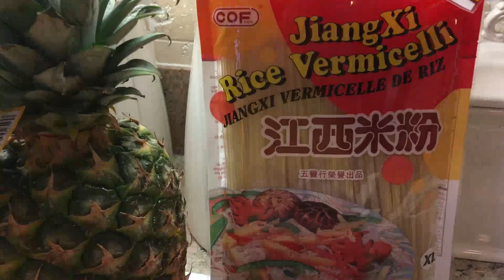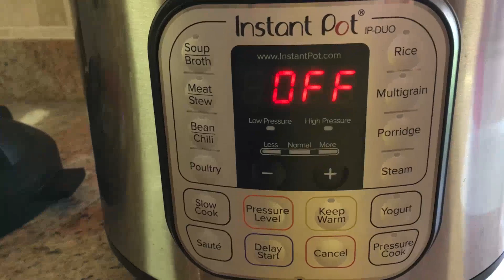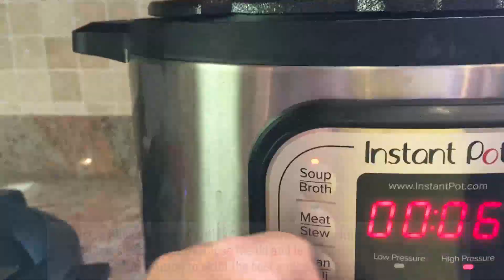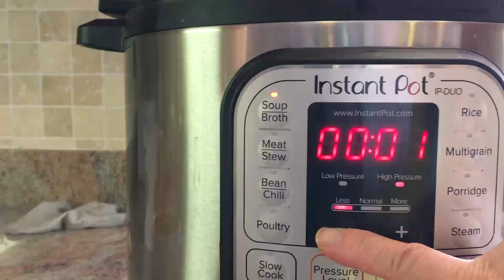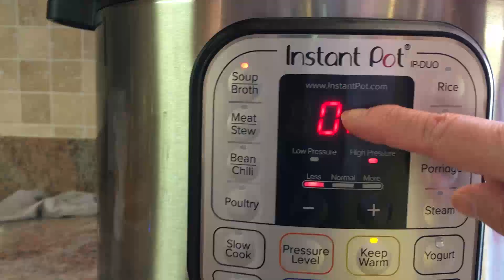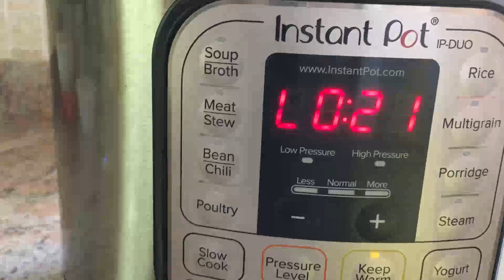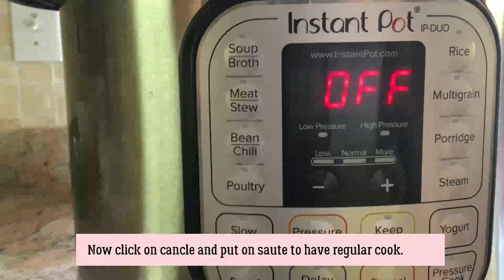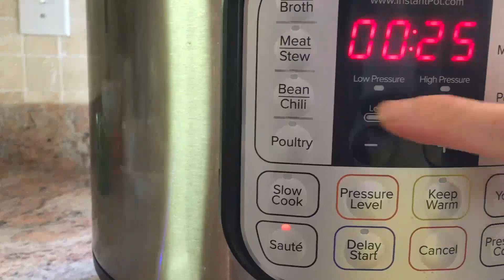Instant pot Bún bò huế giò heo và tôm càng xanh Beef, pork knuckle and big tiger prawns noodl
Instant pot Bún bò huế giò heo và tôm càng xanḥ.
Công thức chuẩn từ nồi áp xuất .Bún bò giò heo là món ăn ngon được nhiều người yêu thích, vị nước lèo đặc trưng của mắm ruốc huế, ngọt thanh từ thịt bò và xương, cay cay của sa tế ớt sẽ là món bạn không thể dừng ăn. Đặc biệt những sợi bún mềm mềm, dai dai và tỏa ra một mùi thơm rất kích thích vị giác. Cuối tuần rảnh rỗi vào bếp cùng mình để trổ tài với cách nấu bún bò giò heo và tôm càng xanh để chiêu đãi cả gia đình bạn nhé. Đảm bảo sau khi thưởng thức ai cũng sẽ khó lòng quên được hương vị thơm ngon của món ăn.
Beef, pork knuckle and big tiger prawns noodle soup is a delicious dish that is loved by many people, the specialty of the sauce is the sweet sauce, the sweetness of beef and bone, the spicy of satay chili will make you can't stop eating. In particular, soft vermicelli fibers are thin, tight, and emit a very stimulating aroma. Let cook this weekend to show off with how to cook beef noodle soup and giant freshwater prawns to treat your whole family. Make sure after enjoying everyone will be hard to forget the delicious taste of the dish.